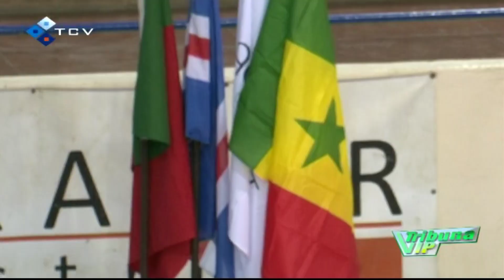Pavilhão Vavá Duarte recebe a Aeróbica Praia Open Cup 2023